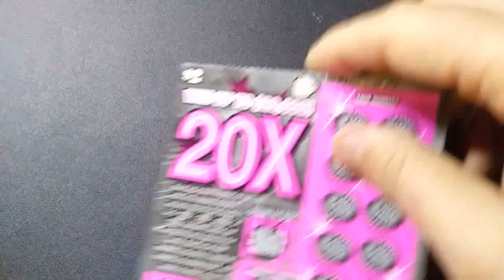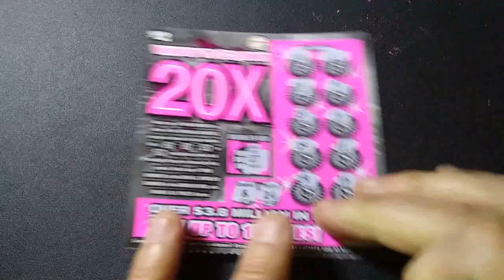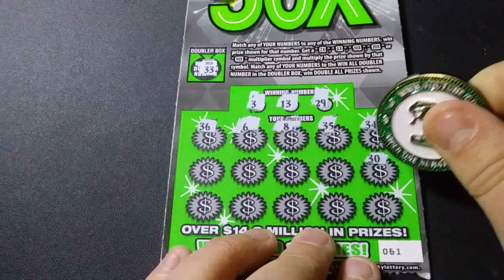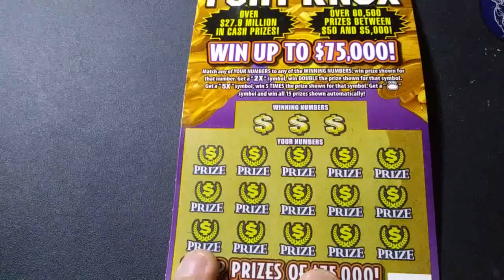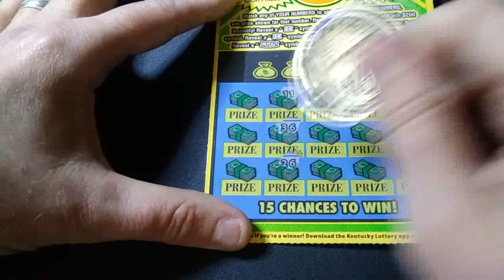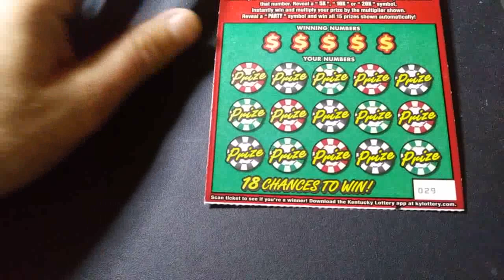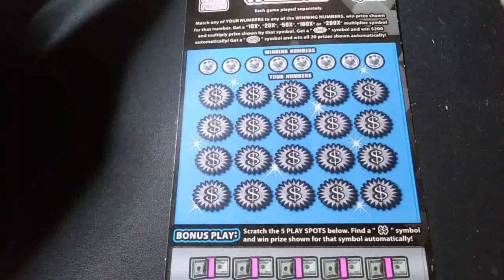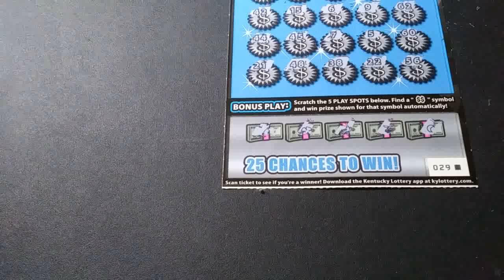Seriously!!🤣 It's time 🤔🤑